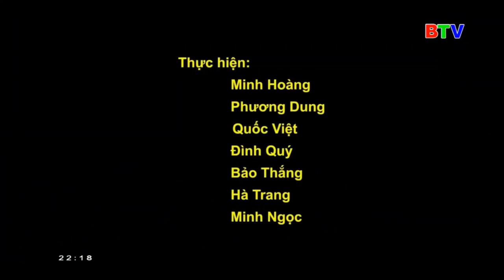XUÂN NÀY VỀ VỚI HỘI LIM, THƠ: TRỊNH DUY SƠN, NHẠC QUÝ THĂNG, CA SĨ ĐỨC CHIẾN, TRÍCH CT BTV, VHKB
XUÂN NÀY VỀ VỚI HỘI LIM
Thơ: Trịnh Duy Sơn
Nhạc: Quý Thăng
Ca sỹ: Đức Chiến
Lời thơ gốc:
Tìm em như thể tìm kim đáy hồ
Liền anh liền chị che ô
Còn ta lẻ bóng bên bờ trúc mai
Ta đi năm rộng tháng dài
Còn đâu cung điện đền đài Luy Lâu
Đã đành bãi bể nương dâu
Lời thề bạc trắng mái đầu chưa phai
Đây rồi lúng liếng mắt ai
Ơ kìa con sáo bay hoài sang sông
Sao em đã vội lấy chồng
Trầu têm cánh phượng vôi nồng lắm thay
Có gì trong mắt cay cay
Có gì trong trái tim này nỉ non
“Anh còn son em vẫn còn son”
Ta nghe câu hát héo hon cõi lòng
Tìm em quanh hội mấy vòng
Ta đem khăn ướt ra hong dãi dầu.
Hội tan vẳng tiếng mời trầu
Ta đành khăn gói qua cầu kẻo khuya.